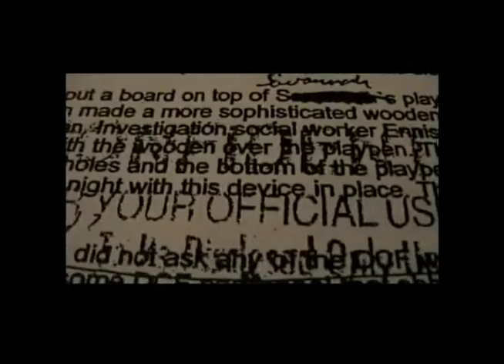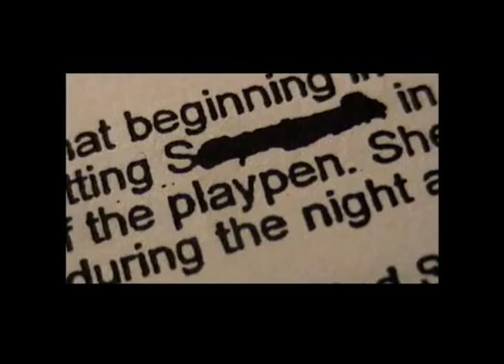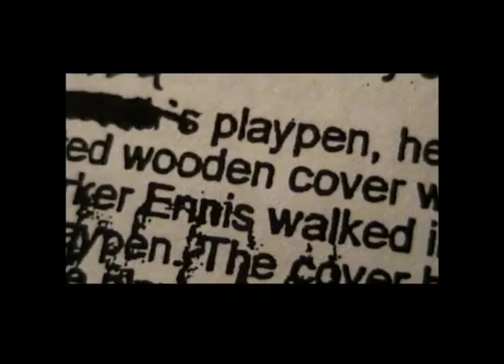Alan Cohn uncovers foster care abuse